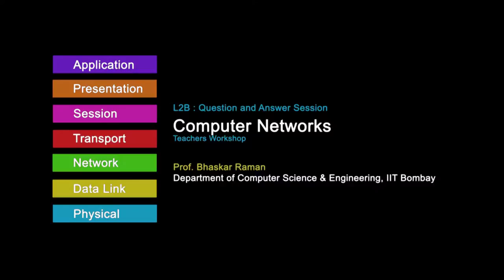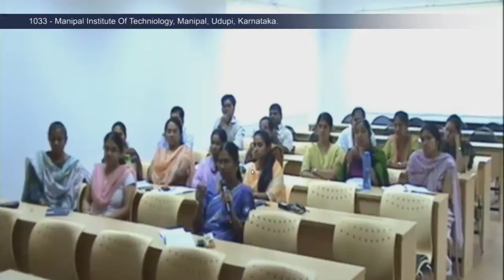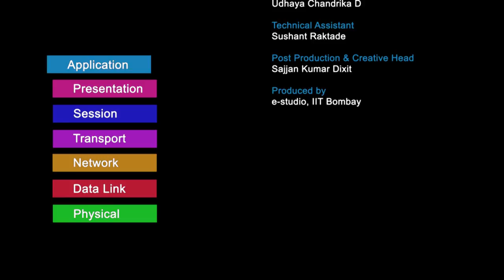CN M L2B Question and Answer Session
This is Part B of 2nd session of Computer Networking workshop arranged for teachers. It was delivered by Prof. Bhaskaran Raman from IIT Bombay.

In this session he took questions from remote center participants about handling student projects and answered them.